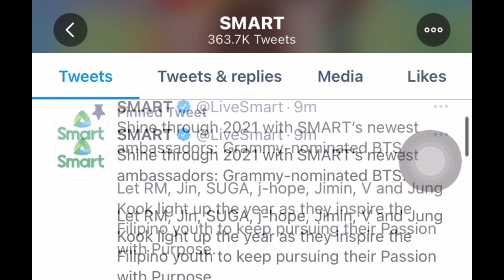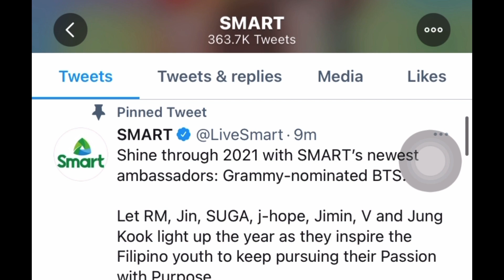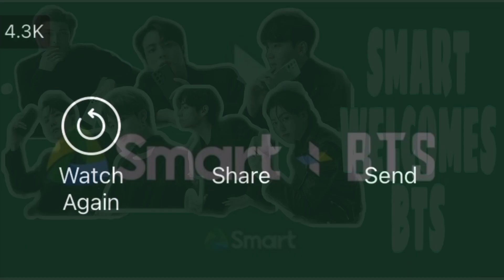TRENDING NOW: BTS SMART NEWEST ENDORSER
BTS MEMBERS: V, JUNGKOOK, JIMIN, SUGA, JIN, RM and J-HOPE

Heeelllooooww mga Mare at Pare
para updated ka sa mga vlogs ko!

Traveloier vlog is all about my travels, shopping, eating, how to’s, latest update and my life.

Lyka: traveloier